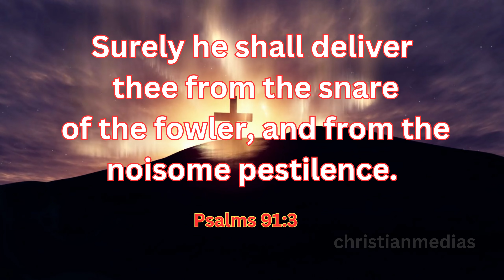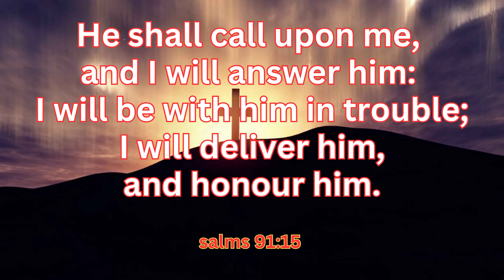psalms 91 kjv | The Most Powerful Prayer in The Bible | Audio Bible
1. He that dwelleth in the secret place of the most High shall abide under the shadow of the Almighty.

2. I will say of the LORD, He is my refuge and my fortress: my God; in him will I trust.

3. Surely he shall deliver thee from the snare of the fowler, and from the noisome pestilence.

4. He shall cover thee with his feathers, and under his wings shalt thou trust: his truth shall be thy shield and buckler.

5. Thou shalt not be afraid for the terror by night; nor for the arrow that flieth by day;

6. Nor for the pestilence that walketh in darkness; nor for the destruction that wasteth at noonday.

7. A thousand shall fall at thy side, and ten thousand at thy right hand; but it shall not come nigh thee.

8. Only with thine eyes shalt thou behold and see the reward of the wicked.

9. Because thou hast made the LORD, which is my refuge, even the most High, thy habitation;

10. There shall no evil befall thee, neither shall any plague come nigh thy dwelling.

11. For he shall give his angels charge over thee, to keep thee in all thy ways.

12. They shall bear thee up in their hands, lest thou dash thy foot against a stone.

13. Thou shalt tread upon the lion and adder: the young lion and the dragon shalt thou trample under feet.

14. Because he hath set his love upon me, therefore will I deliver him: I will set him on high, because he hath known my name.

15. He shall call upon me, and I will answer him: I will be with him in trouble; I will deliver him, and honour him.

16. With long life will I satisfy him, and show him my salvation.